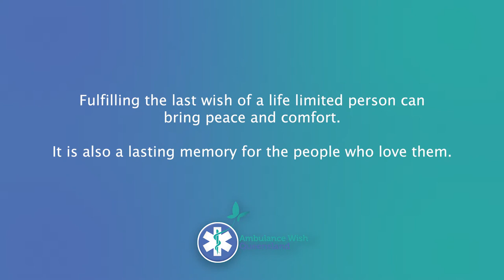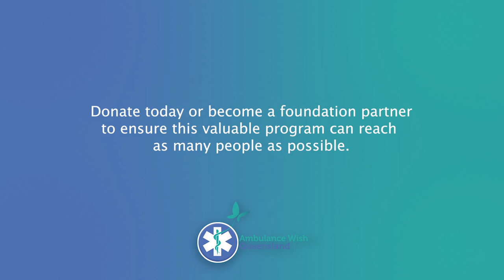Ambulance Wish Queensland Overview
There are still too many patients who die without having been able to conclude things in this final phase of their life. One of the causes is the inability to realise certain wishes because the patient is no longer mobile and other existing facilities fall short. Therefore, their foundation was started to help people who are dependent on transport by ambulance.

Originally founded in the Netherlands, Ambulance Wish is a global movement that first came to Australia through Palliative Care Queensland in 2019 and has fulfilled over 30 last wishes for Queenslanders.

The program is supported by Queensland Health and Queensland Ambulance Service as well as a small number of corporate partners.